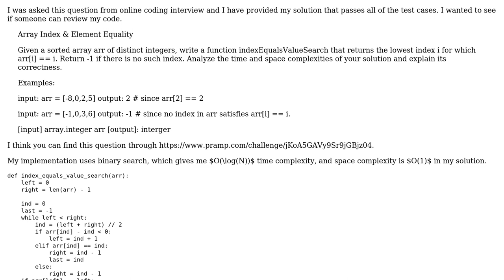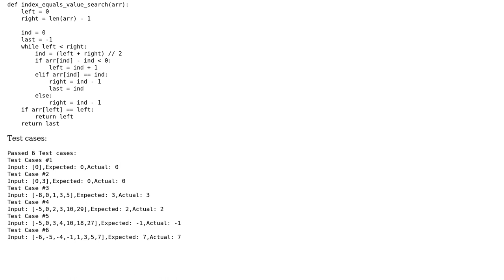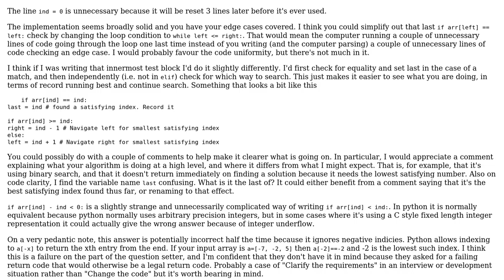Code Review: Searching the Array Index & Element Equality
With thanks & praise to God, and with thanks to the many people who have made this project possible! | Content (except music & images) licensed under CC BY-SA | Music | Images & others | With thanks to user Reinderien user NinjaG user Josiah user Daniel and the Stack Exchange Network Trademarks are property of their respective owners. You are responsible for your own actions.